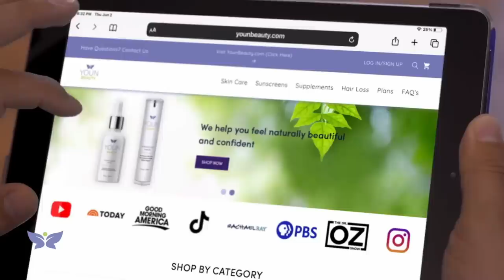Removing Breast Implants from a REAL HOUSEWIFE? Plastic Surgeon Reacts!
America's Holistic Plastic Surgeon Dr. Anthony Youn reacts to an episode of the Real Housewives of Beverly Hills where a housewife undergoes removal of her breast implants! How does it go? Watch and find out!

Please send promotional items, etc to:
755 W. Big Beaver Road, Suite 1200